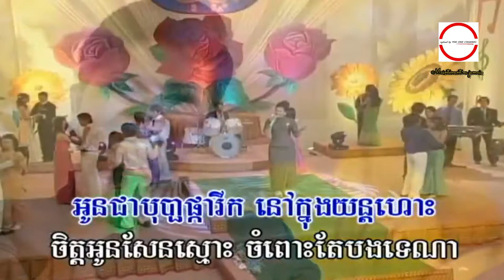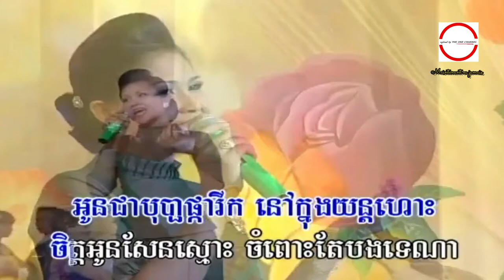ថ្ងៃព្រាត់យប់ជួប ច្រៀងដោយ គឹម សុគន្ធា HD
ថ្ងៃព្រាត់យប់ជួប ច្រៀងដោយ គឹម សុគន្ធា (HQVSS¯50.79) សំនៀងដើម ច្រៀងដោយ អ្នកស្រី រស់ សេរីសុទ្ឋា.